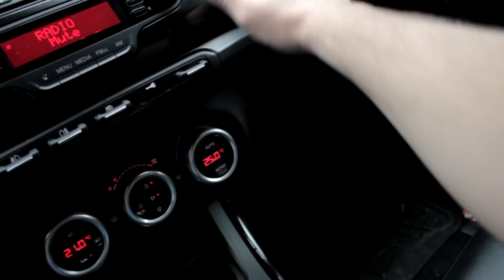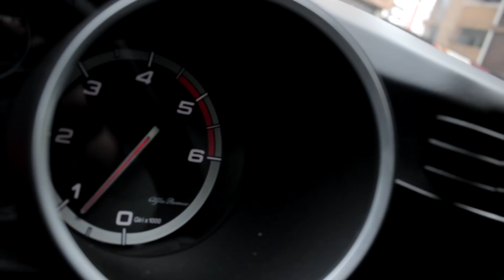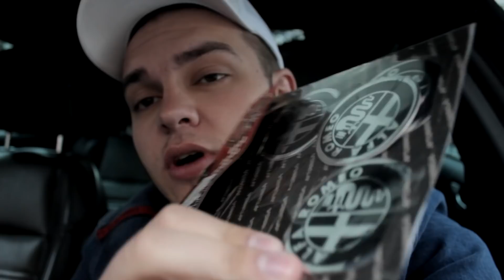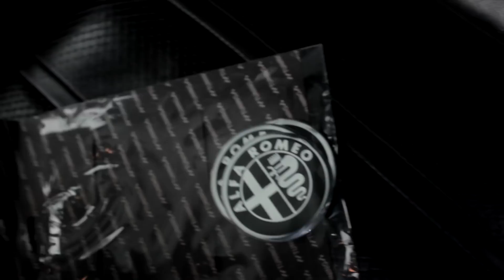KAKO IZGLEDA NOVA BLENDA U ALFI ( *NIJE OK* )